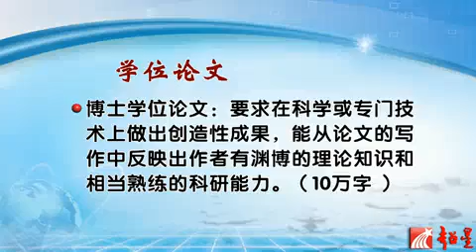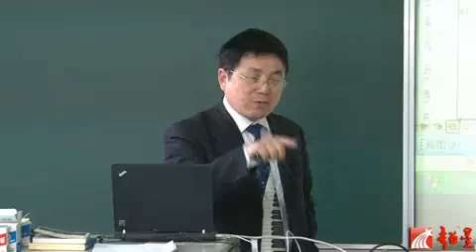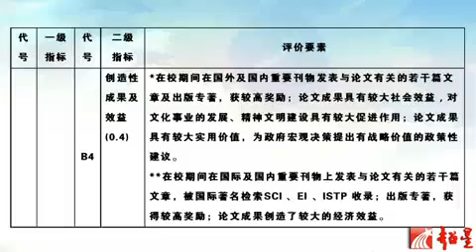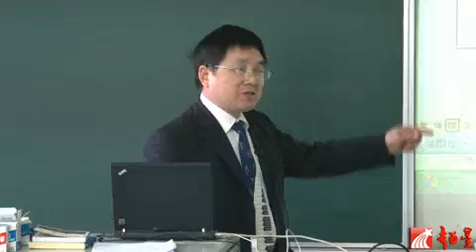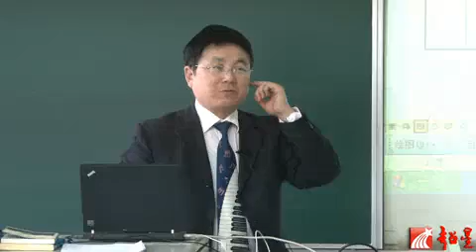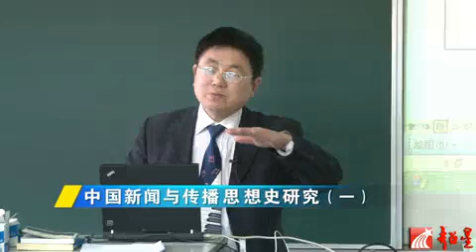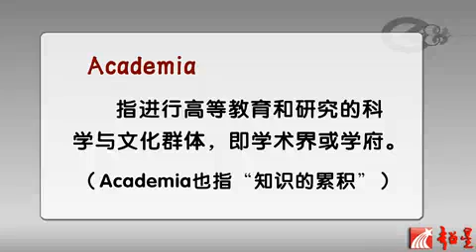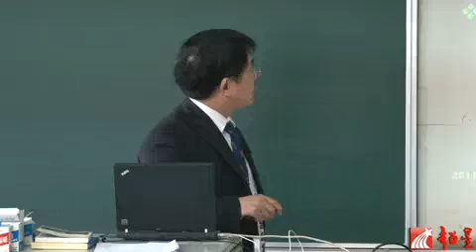易學族 SR_1412 中國新聞與傳播思想史研究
授時:全33集/授課學校：上海大學